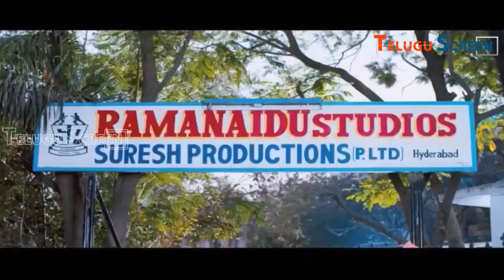Em Babu Laddu Kavala Telugu Movie part 1-Sivaji, Aditi Agarwal, Satyam Rajesh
Watch Telugu Em Babu Laddu Kavala Full Movie Parts - / Sivaji, Aditi Agarwal, Satyam Rajesh, AVS, M S Narayana, Chitram Sreenu, Rachana Maurya/ Video Songs / Back To Back Comedy

Cast: Sivaji, Aditi Agarwal, Satyam Rajesh, AVS, M S Narayana, Chitram Sreenu, Rachana Maurya
Director: Gandhi Manohar
Producer: Janardhan T
Lyrics: Bhaskara Bhatla
Cinematography: B Vasu

Aditi Agarwal- Em Babu Laddu Kavala,Lokhame Kothaga,Vidhyarti,Koduku,Gangotri.

Chitram Sreenu-Cheliya,Hari Om,Krishna,Naa Ishtam,Naa Manasukemaindi,Okato Number Kurradu,Ready,Sontam.